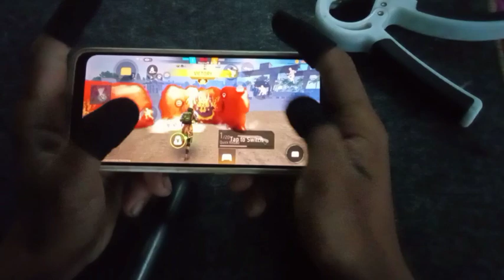4 finger claw handcam |Garena Free Fire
4 finger claw handcam |Garena Free Fire|